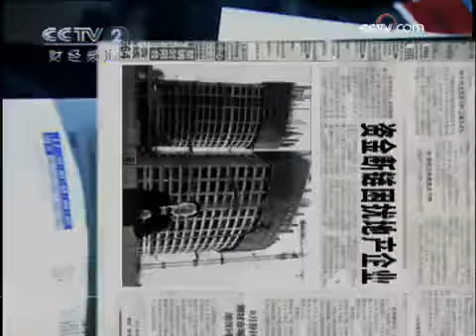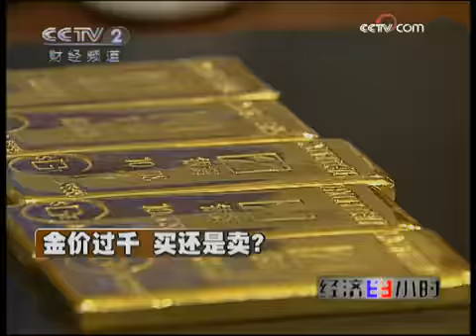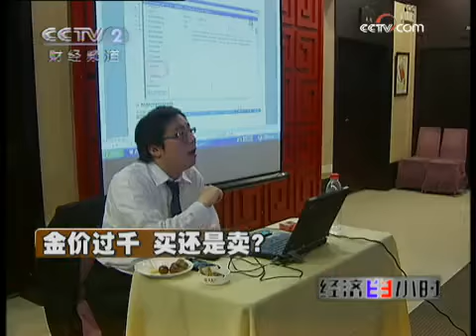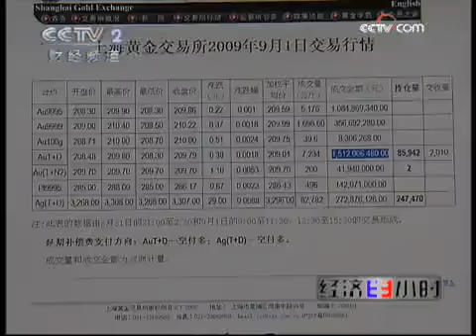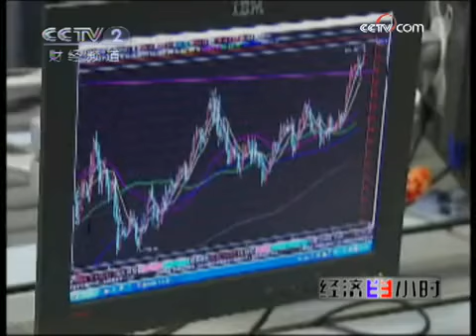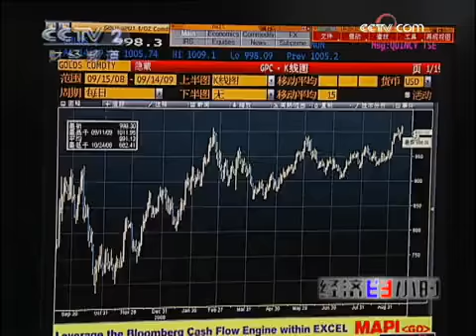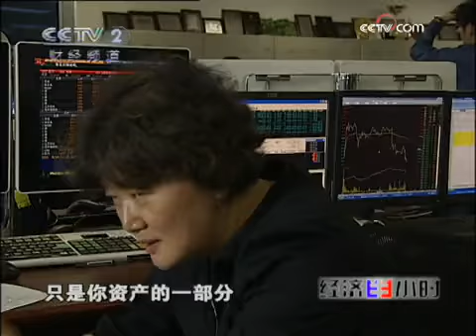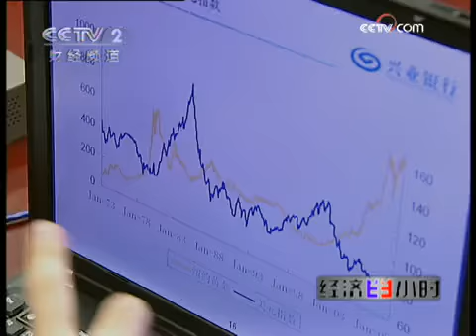经济半小时 经济半小时 2009-09-22